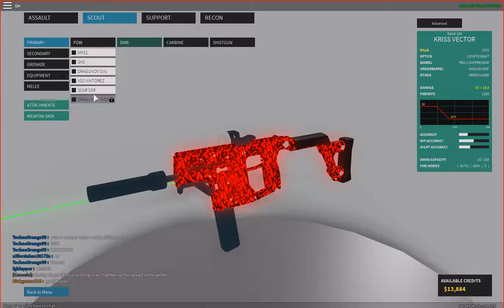My Roblox Phantom Forces Arsenal uwu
Main loadout:
Scar HAMR (Coyote Sight, Compensator, Angled Grip, Green Laser) - TEC-9 - The Chosen One

I use other weapons to derp around.

Run and gun:
Vector (Coyote Sight, Compensator, Angled Grip, Green Laser) + M45A1 (Coyote Sight, Osprey Suppressor) + Karambit

MAC-10 a PDW to derp around.  P90 is because LLENN's P-chan uwu
Sometimes I use the SPAS-12 to derp around. It's basically the Saiga but slower and pump action.
I don't really use my other weapons that much.